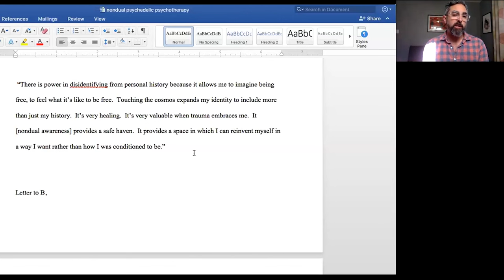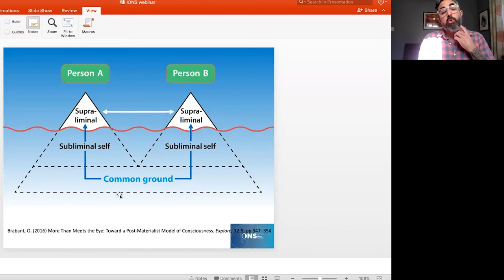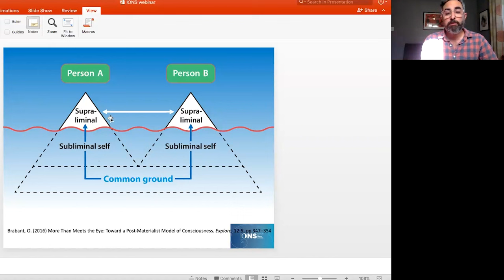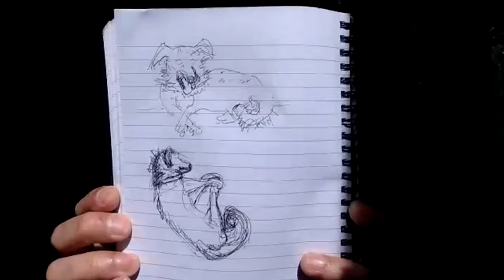Truth Medicine: A Nondual Approach to Psychedelic Psychotherapy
Discovering, accessing, and applying love toward one’s self is the essence of the nondual approach to psychedelic psychotherapy. In this approach, we start from this place of innocence, ease, and peace, and work our way through the layers of trauma, shame, and untended grief with love as the healing balm.